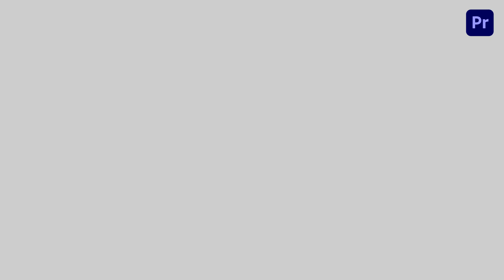Vibrant Metaverse Instagram Story Premier Pro Template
Access & download the Vibrant Metaverse Instagram Story Premier Pro Template